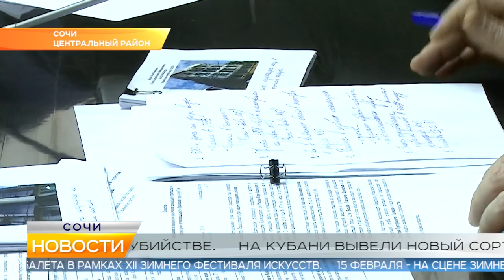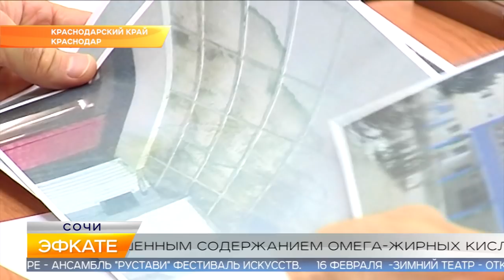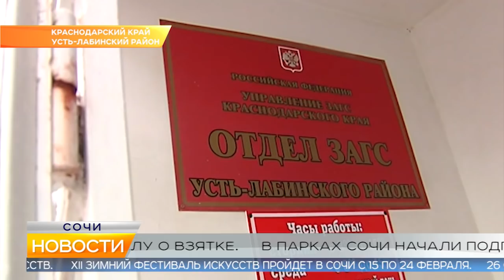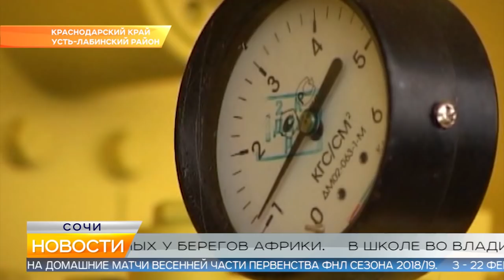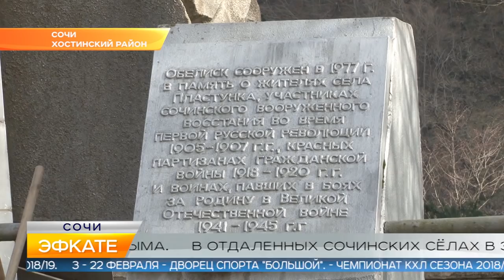Новости Сочи (Эфкате РЕН REN TV) Выпуск от 30.01.19